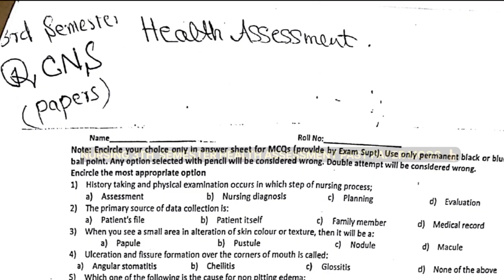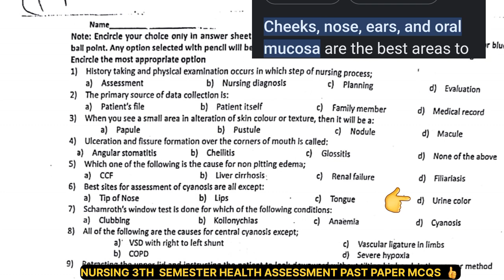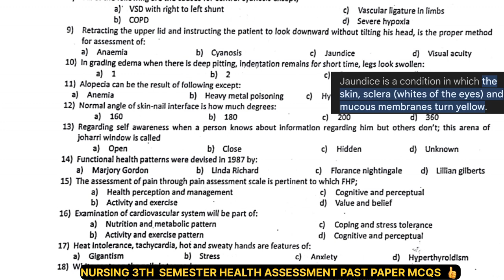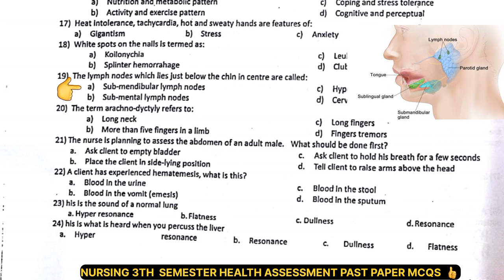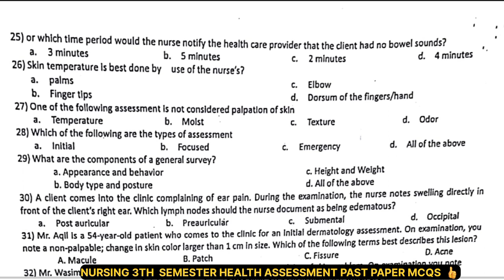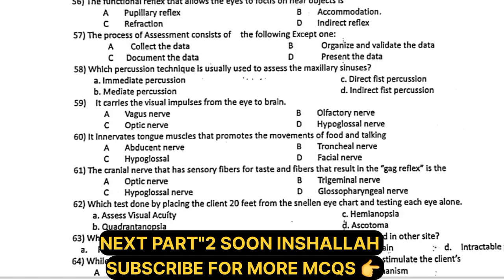Health assessment || kmu past papers with answers || health assessment bsn 3rd semester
3RD SEMESTE
 HEALTH ASSESSMENT PAST PAPER